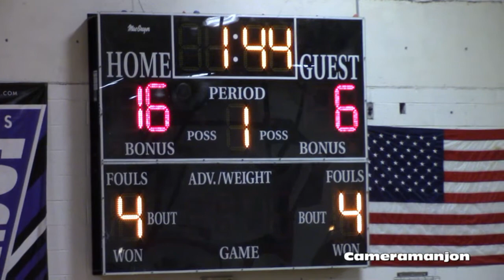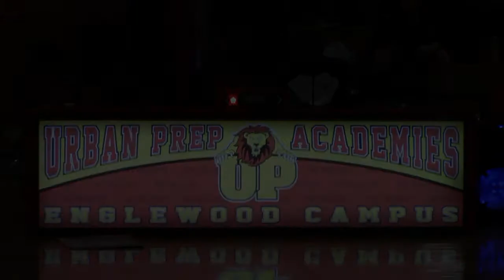* * [1] Catalyst-Maria@Urban Prep Englewood Basketball1 Coach Chaney/Cameramanjon/CPS/Chicago